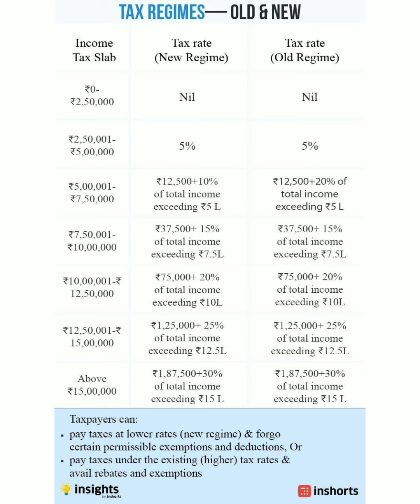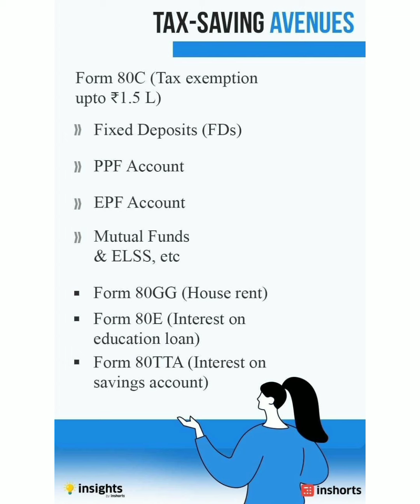Indians, Income Tax to pay in time, guidence part 1